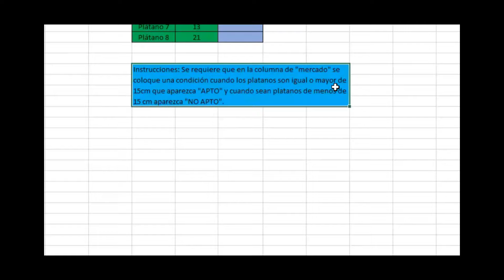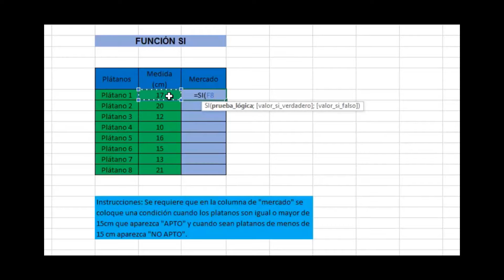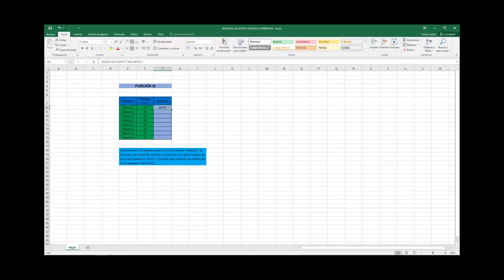Función SI - Excel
El instructor Kenner Noel Rodríguez nos enseña como utilizar la función SI del programa Microsoft Excel.